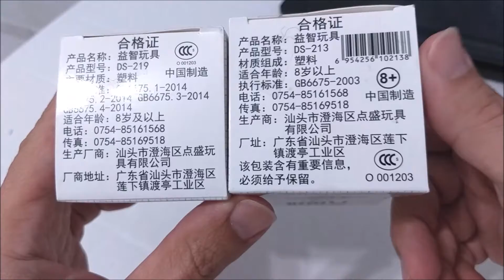TP090 - Ufo 3x3x3 - Review, tutorial e solve comentada